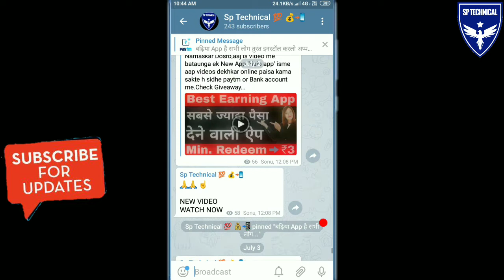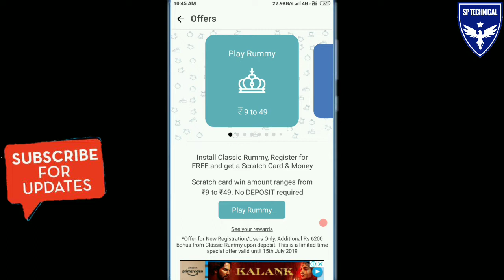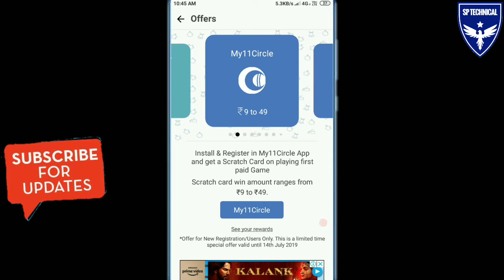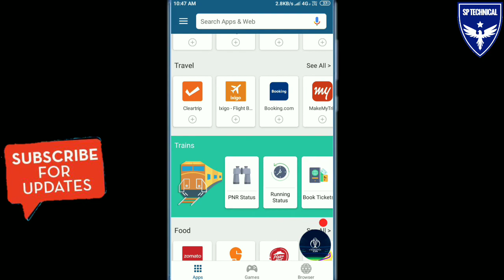हर 2 मिनट में ₹1 - 99 रुपए सीधे Paytm में जल्दी करो !! PAYTM CASH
free paytm cash kamane wali app
Paytm kamane wala app
paytm kamane ki best application
2000 rs per day kamaye

Please ⤵⤵